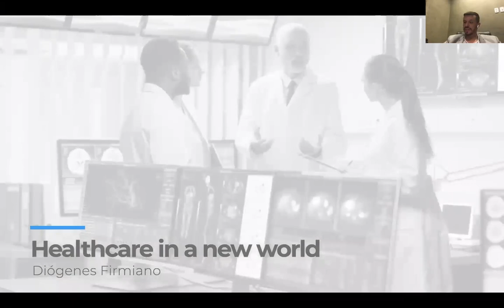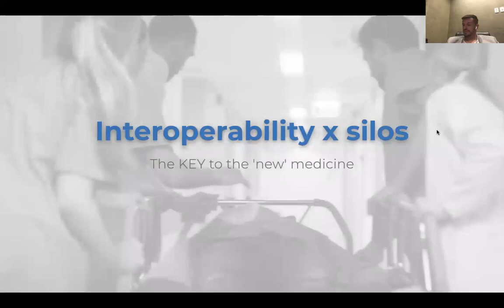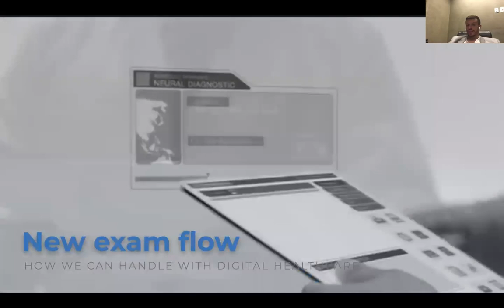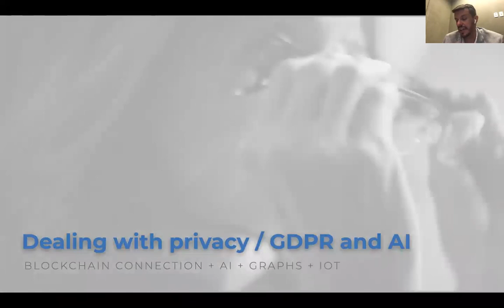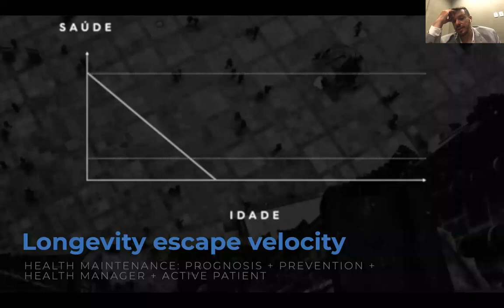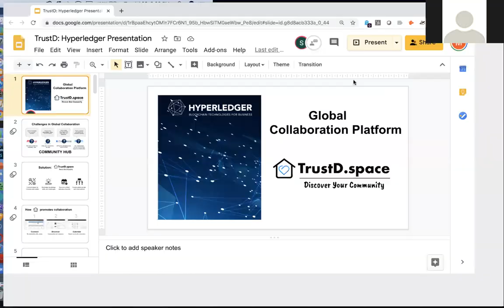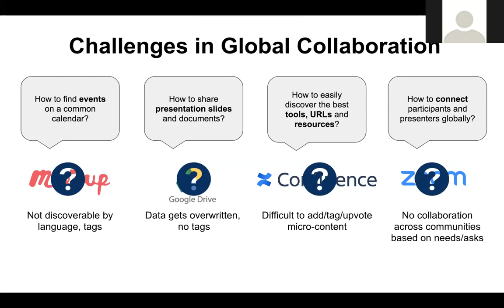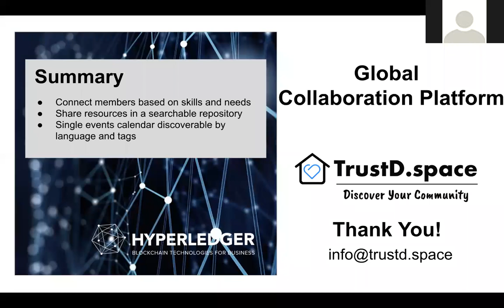Healthcare in a new world with AI and Blockchain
A virtual meetup hosted by Hyperledger Toronto featuring Diógenes Firmiano, Chief Business Development Officer of MBA Mobi, presenting about how blockchain and AI can address challenges in healthcare.